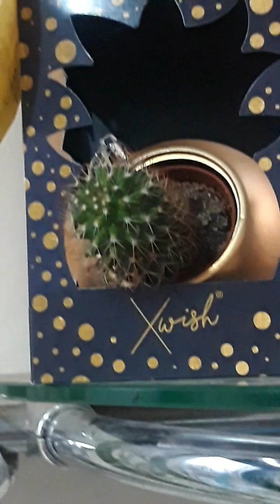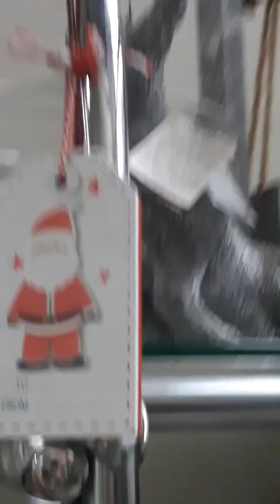Зимняя сказка. Новогодняя инсталляция. Флористический салон на Льва Ландау, 50.Часть 1, Медитация.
Чудесная релаксирующая зимняя сказка - обзор флористического салона, стильно подготовленного к новогодним праздникам. Салон находится в Харькове, бывшая теплица на 50 лет СССР, сегодня это адрес проспект Льва Ландау, 50. Видео для сайта: